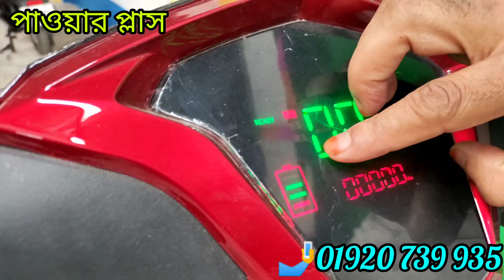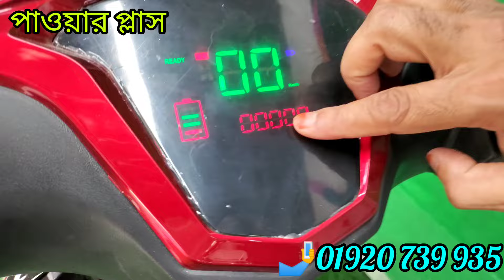Power+ plus 2024 এর সেরা ঈদ কালেকশন।। তিন চাকার শক্তিশালী আধুনিক স্কুটি।। কিনলেই 10000/- ডিসকাউন্ট।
আসসালামুয়ালাইকুম
   পছন্দের গাড়িটি কিনতে দ্রুত কল করুন

দুই চাকার দাম= ৯৮,০০০/=
তিন চাকার দাম= ১,২৫,০০০/=

(Smart Power+) স্মার্ট পাওয়ার প্লাস

মোটরের ধরন : 1000W Brushless মোটর।

স্পিড মিটার : ডিজিটাল মিটার।
ব্রেক সিস্টেম (সম্পূর্ণ হাতে) : সামনেহাইড্রোলিক ব্রেক এবং পেছনে ড্রাম ব্রেক
রিম ও চাকা : অ্যালুমিনিয়াম এ্যালয় রিম,
টিউবলেস টায়ার।

চাকার সাইজ : সামনে-পেছনে ১০ ইঞ্চি টেকসই টায়ার।
সর্বোচ্চ গতি : ৫০+ কিলোমিটার প্রতি ঘন্টা।
প্রতি চার্জে চলবে : ৫০-৬০ কিমি প্রতি চার্জে।
সর্বোচ্চ ধারণক্ষমতা : ২০০+ কেজি।
চার্জার ইনপুট : 110V/220V
চার্জে দিতে সময় লাগে :6-8 H

👇দেরি না করে আজকেই চলে আসুন এই ঠিকানায়।

শোরুমের ঠিকানা,
259 নম্বর ধোলাইপাড় গোল চত্বর,
 যাত্রাবাড়ী।

💥 সকল পরিস্থিতিতে আল্লাহ্ আপনাদের সবাইকে সুস্থ এবং নিরাপদে রাখুন এই প্রত্যাশায় স্মাট-ই বাইক!